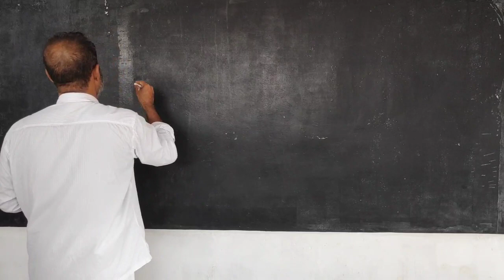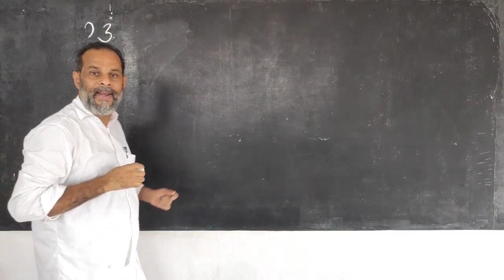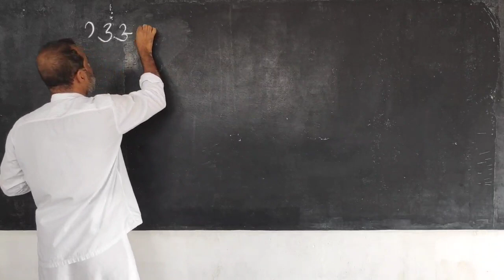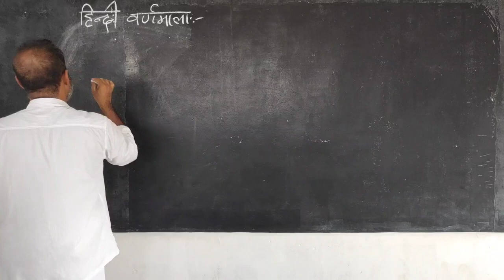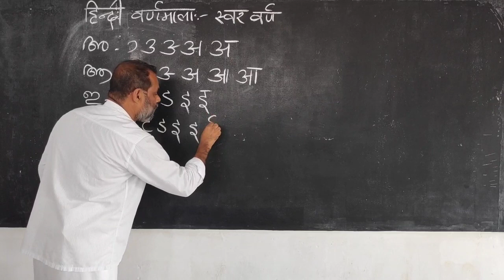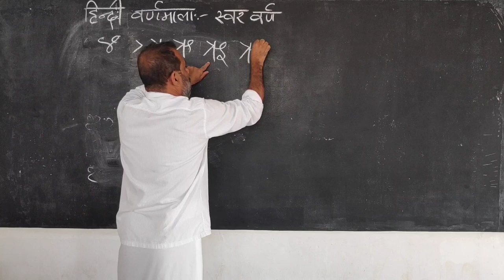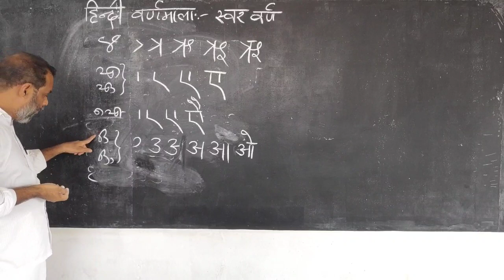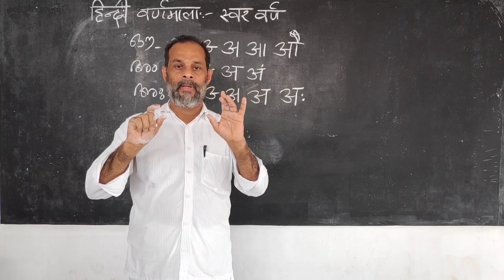HINDI VOWELS: കഥയിലൂടെ ഹിന്ദി പഠിക്കാംl VEERAN KUTTY MASTER, KKMHSS CHEACODE / PART 1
ലളിതമായ കഥയിലൂടെ ഹിന്ദി പഠിക്കാം,